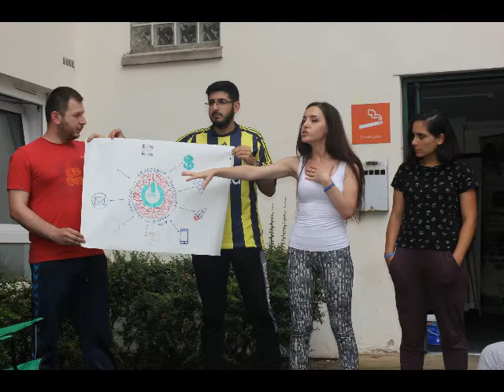''DSPHA'' VIDEO FROM ERNEST